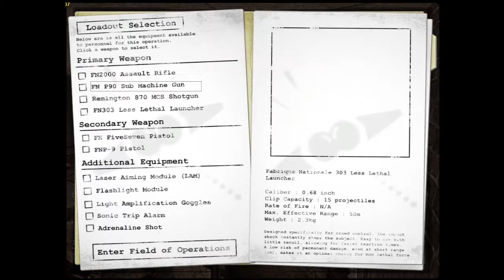Hidden Fun | Cooking In the Kitchen with Juepty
outro:
Noisestorm
intro:
Montee-vanilla-vip